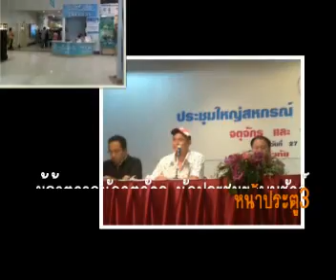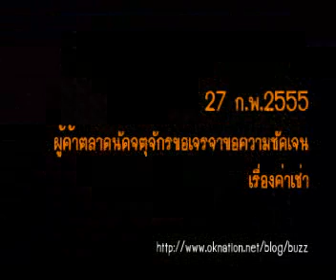ชัจจ์เบี้ยวนัดผู้ค้าจตุจักร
ชัจจ์เบี้ยวนัดผู้ค้าตลาดนัดจตุจักร
ที่ห้องประชุมชั้น7 เจ.เจ.มอลล์ มีกลุ่มผู้ค้าในตลาดนัดจตุจักร ราว2000คน ประชุมกันเพื่อขอพบกับ ฯพณฯ พล.ต.ท.ชัจจ์ กุลดิลก รมช.คมนาคม โดยมีนายสงวน ดำรงไทย เป็นแกนนำในการเรียกประชุมและประกาศว่าเวลาประมาณ 14.00น.ฯพณฯ พล.ต.ท.ชัจจ์ กุลดิลกจะมาพบกับพี่น้องผู้ค้าฯบนเวทีมีการอภิปรายถึงสาเหตุของการเรียกประชุมและมีสมาชิกกลุ่ม ขึ้นอภิปรายความเป็นมาของตลาดนัดจตุจักร และการประกาศเก็บค่าธรรมเนียมแผงค้าที่ไม่เป็นธรรม โดยขอให้การรถไฟ ได้พิจารณาค่าเช่าและค่าธรรมเนียมต่างๆตลอดจน อายุของสัญญาใหม่โดยให้ผู้ค้า มีส่วนร่วมด้วย โดยจะมีการเลือกผู้แทนผู้ค้าฯ ไปดำเนินการและร่วมเจรจา เพื่อให้เกิดความเป็นธรรม อ่านต่อ